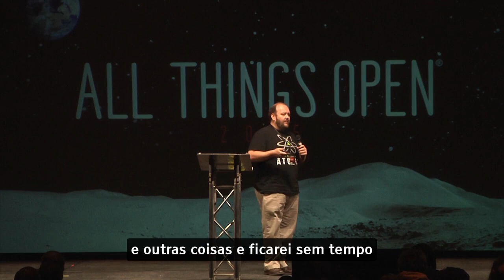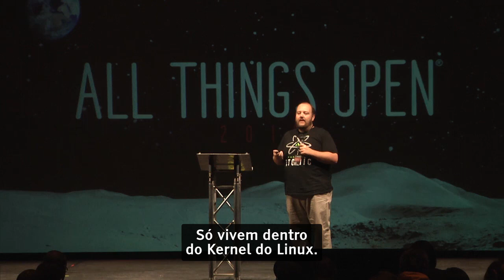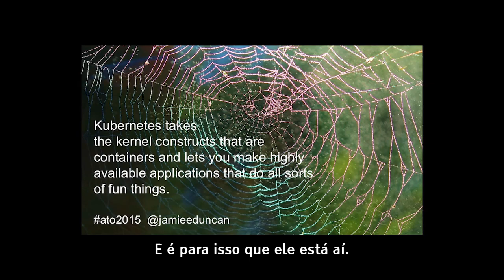Kubernetes em 5 minutos [LEGENDADO] - Jamie Duncan, Opensource.com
O Red Hatter Jamie Duncan dá uma visão técnica do Kubernetes, um sistema de orquestração de contêineres de código aberto, em apenas cinco minutos.

Neste vídeo, Duncan diz que tecnologias de contêineres como Docker estão "nos fazendo repensar como entregamos software". Mas elas têm seus limites. Escalá-los requer uma ferramenta importante para ampliar sua abrangência: Kubernetes. Para alguns, é o futuro das TI - uma em que os contêineres desempenham um papel cada vez mais importante.

FONTE:
Kubernetes in 5 minutes
Jamie Duncan